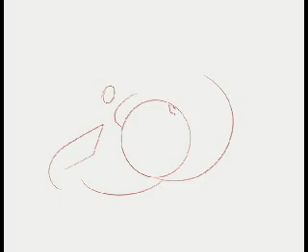MSF Offers Tribute to Staff Killed in Pakistan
Two medical staff from Doctors Without Borders were killed this month while driving to assist people affected by fighting in Swat district, northwestern Pakistan on Sunday, February 1, 2009.